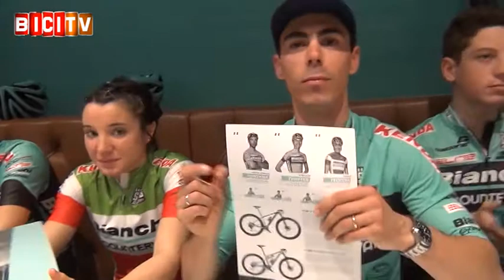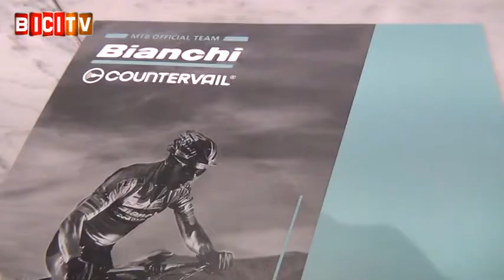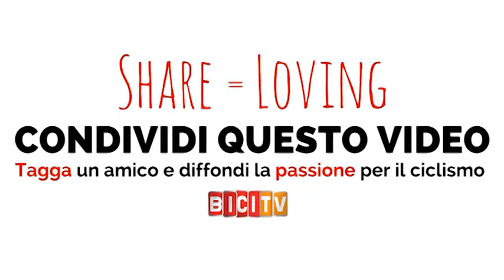Presentazione Team Bianchi Countervail 2017, parlano Fontana, Teocchi e Gimondi